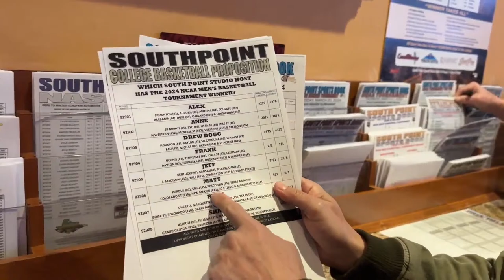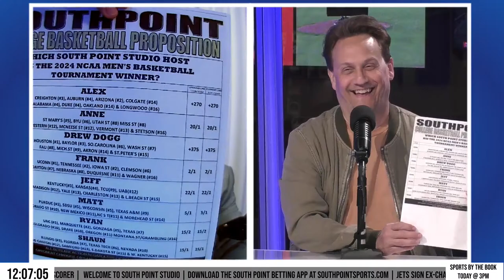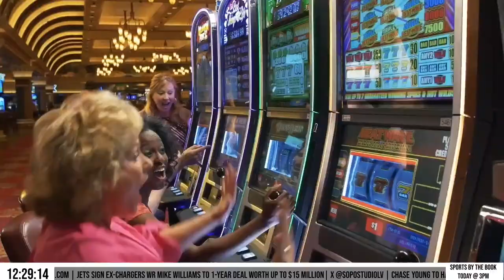Keith Lyle and Dave Dameshek | Punch Lines with Frank Nicotero Ep. 114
Punch for the laughs, Lines for the Sports. Hosted by Frank Nicotero, this 60-minute variety hour is the perfect balance of humor and sports. Special Guests: Keith Lyle and Dave Dameshek